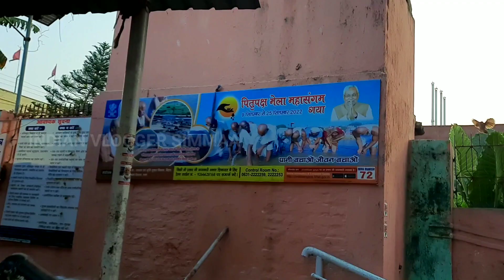கயா ச்ராத்தம் (பித்ரு க்ஷேத்ரம்) பல்குனி நதி I விஷ்ணுபாதம் Indian Vlogger Simmaa I Salem SS Travel I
Hello Friends if you interested with Salem SS Travel